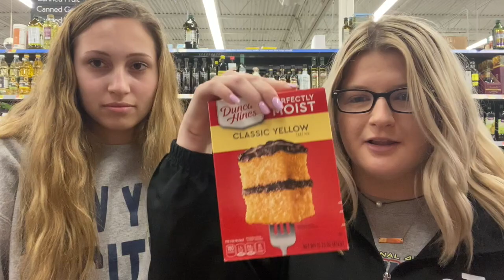bake a cake with us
hey everyone! it’s kayla’s birthday this week so we decided to make a cake! hope you enjoy :)